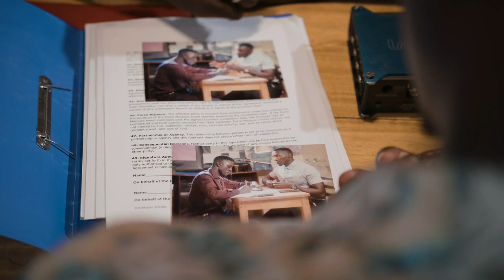Lucy meets her match – Sanyu | S2 | Ep 100 | Pearl Magic Prime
After taking over Lightnin' without George's permission, Lucy finally came face to face with George and he didn't spare her any insult.